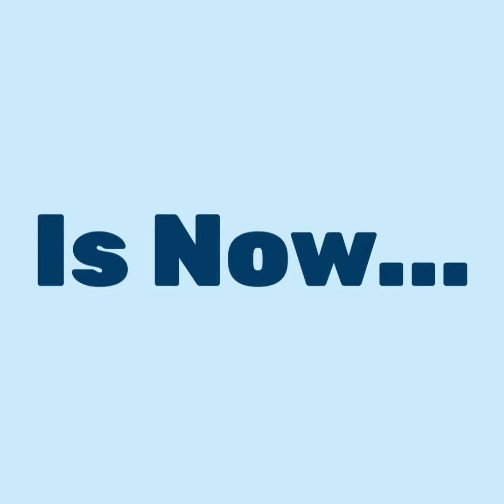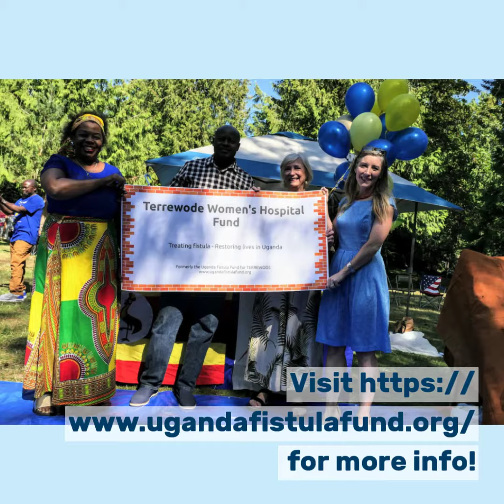Terrewode Women's Hospital - Seattle Ribbon Cutting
How do you commemorate the opening of a hospital halfway around the world? You celebrate it wherever you find yourself! The Terrewode Women's Community Hospital opens in Soroti, Uganda on August 16 and the Board of the Terrewode Women's Hospital Fund joined with the Seattle Bugandan community last weekend for a celebratory ribbon-cutting event. The new hospital will provide expert fistula surgery to women in rural Uganda. The surgeries and rehabilitation programs will restore women's lives and empower them to become leaders for their families and communities. Learn more about our efforts to support maternal and child health in Uganda!